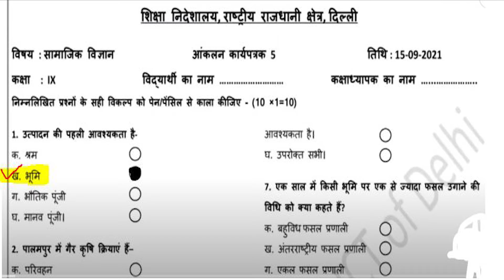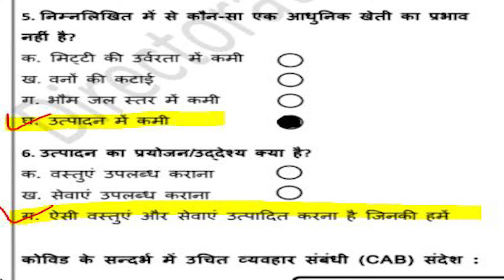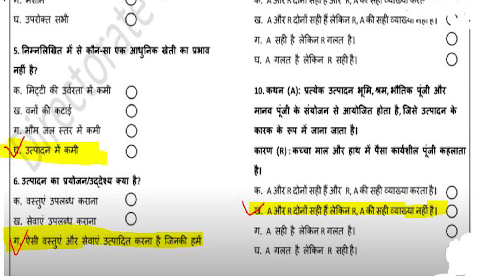Class 9 SSt Assessment Worksheet 5 | Assessment Worksheet 5 Class 9 Social Sci. in Hindi